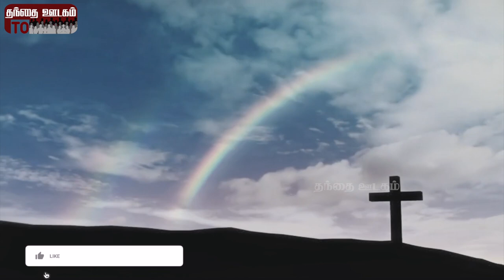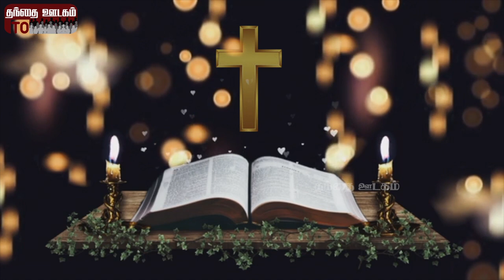பாவ சஞ்சலத்தை நீக்க | பாமாலை | புல்லாங்குழலிசை | விசவனூர் வே. தளபதி |Paava sanjalathai neeka I